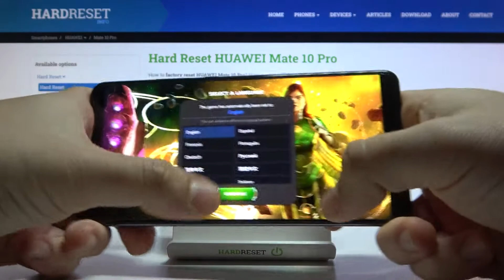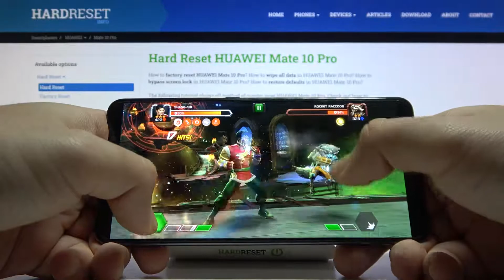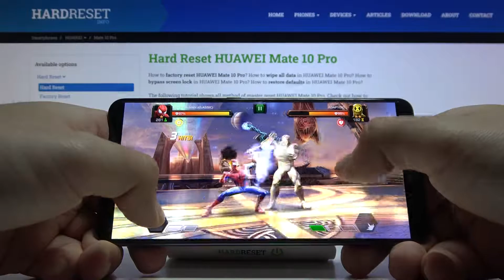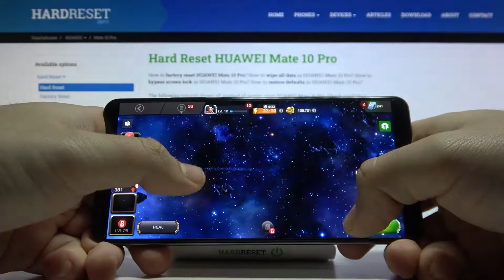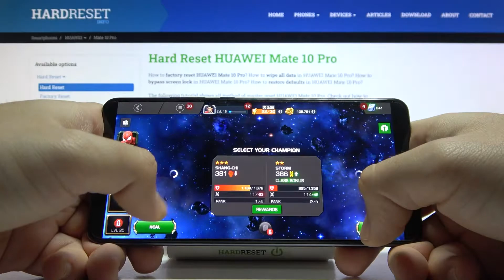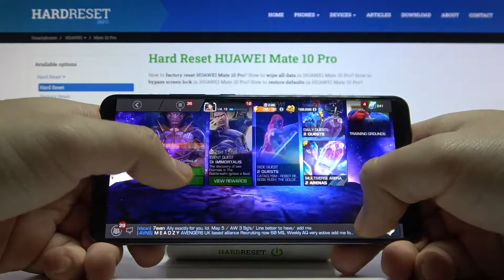Marvel Contest of Champions Game Test on HUAWEI Mate 10 Pro – Short Gameplay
In today’s gameplay we will show you Marvel Contest of Champions on HUAWEI Mate 10 Pro. Discover the efficient of presented HUAWEI Mate 10 Pro smartphone while playing this amazing race game which is Marvel Contest of Champions. It’s very important to have stable fps and no working problems while playing such games. Decide by yourself if HUAWEI Mate 10 Pro can handle Marvel Contest of Champions and other newest mobile games without performance issues.

How to play on HUAWEI Mate 10 Pro? How to check performance of Marvel Contest of Champions on HUAWEI Mate 10 Pro?  How to check Marvel Contest of Champions FPS on HUAWEI Mate 10 Pro?  How fast is HUAWEI Mate 10 Pro? How games work on HUAWEI Mate 10 Pro?

NETWORK Technology
Build Glass front (Gorilla Glass), glass back, aluminum frame
DISPLAY Type OLED, HDR10
PLATFORM OS Android 8.0 (Oreo), upgradable to Android 10, EMUI 10.2
  UFS 2.1